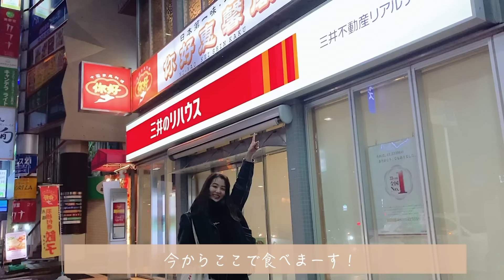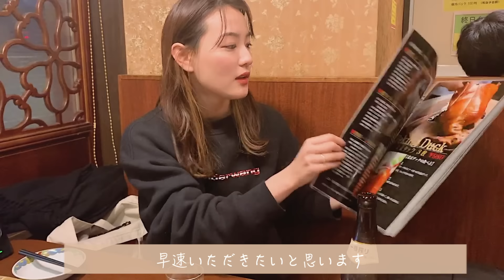【餃子Vlog】気になる餃子屋さん巡り企画第1弾 ~ in 蒲田 ~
【大好きな餃子企画第1回目】

私の大好物餃子をとにかく食べたい！という願いから
企画化する事にしました！笑
気になる餃子屋さんに行って食べて飲んで幸せな回です~
少し恥ずかしいですが、是非見て下さい(^^)
皆さんのオススメの餃子屋さんも教えてくださいっ！